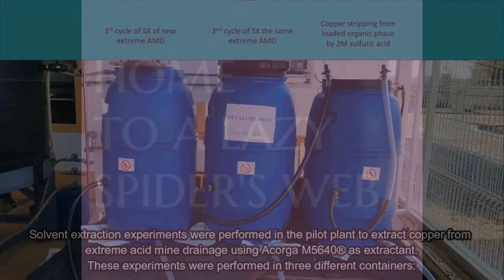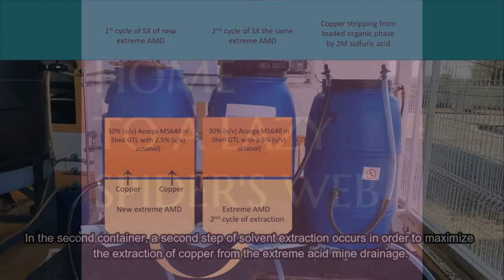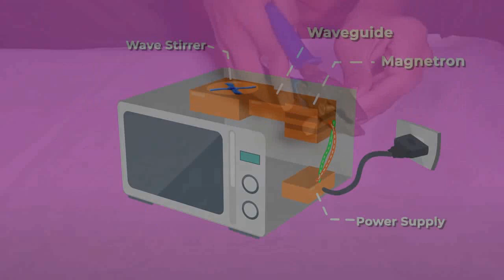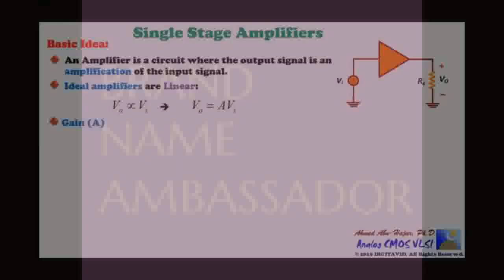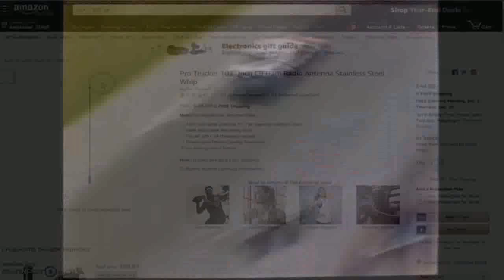INFLUENCE DAPPER BRAND NAME AMBASSADOR (ANGELIC PURE POST TRUTH RHYMER)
INFLUENCE DAPPER
ANGELIC PURE POST TRUTH RHYMER

MOSSY LOGZZ
BEEF ALEEF
NYMPHAE AVERNALES, GA, USA.

INTERVIEW 2 w/ NYMPHAE AVERNALES

INFLUENCE DAPPER
RAIN GUTTERS WALLACE

INFLUENCE DAPPER
n0

INFLUENCE DAPPER
KNOCK KNOCK WHIRLY CURLY DOODLE
Trans-United-Canadian Bunnies

INFLUENCE DAPPER
ALABAMA

INFLUENCE DAPPER
STARLA P FROM TENNESSEE

INFLUENCE DAPPER
TENTH

INFLUENCE DAPPER
ARRYTHMIA

INFLUENCE DAPPER
CELLOPHANE KISSES

INFLUENCE DAPPER
HONEY POLE

INFLUENCE DAPPER
THE MAYOR OF WYOMING

INFLUENCE DAPPER
TARMAC

ALL OTHER TRACKS (except those marked as Copyright - Of which INFLUENCE DAPPER claims no ownership or conditions of use)

EXISTING IMAGES AND AUDIO CONTAINED WITHIN VIDEO WERE SOURCED VIA YOUTUBE AND MAY CONTAIN COPYRIGHTED MATERIAL - ALL IMAGES AND AUDIO SOURCED HAVE BEEN DISTRIBUTED VIA YOUTUBE UNDER YOUTUBE LICENCING AND AGREEMENT(S) AT THE TIME OF BROADCAST.

1985 Daytona 500 (RAW SATELLITE FEED)
SMIFF TV

How does a Microwave Oven Works
The Explained Channel

Defeating Microwave Weapons! - Part 1
Tech Ingredients

Raytheon Technologies Timeline